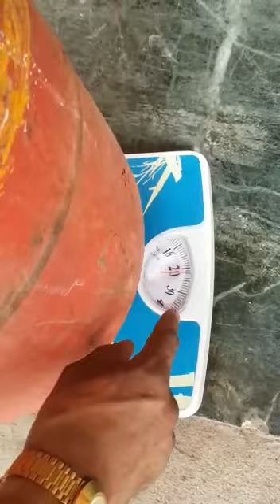ഗ്യാസ് തട്ടിപ്പ്.. നമ്മൾ കരുതിയിരിക്കുക..!